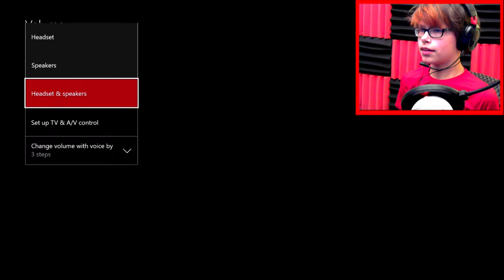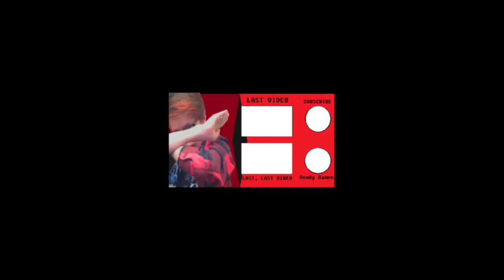THE ULTIMATE TEST OF SKILL... - Rainbow Six: Siege #3